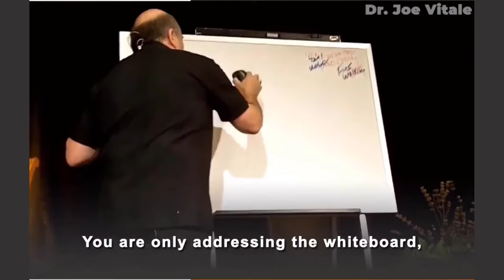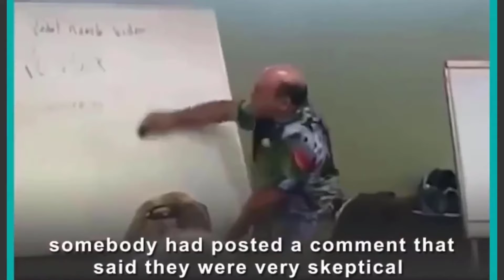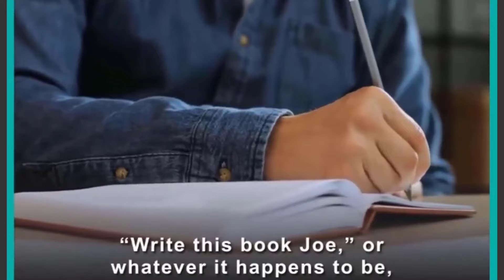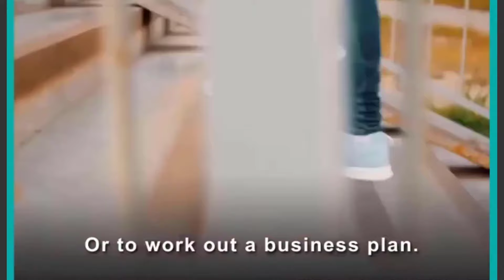Understanding Ho'oponopono - Who Are You Addressing? Joe Vitale 2023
This what you need to know about ho'oponopono